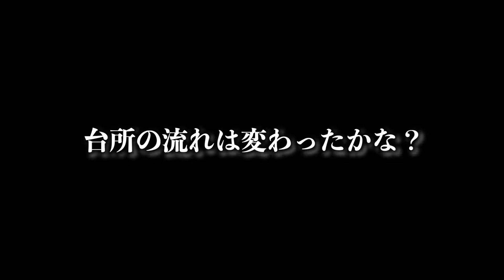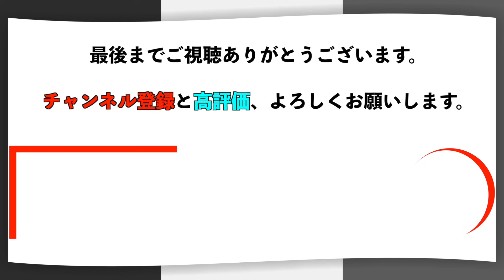【高圧洗浄】あの床下から１か月後の状況・・・【Drain Unblocking】【花のお掃除 #9】